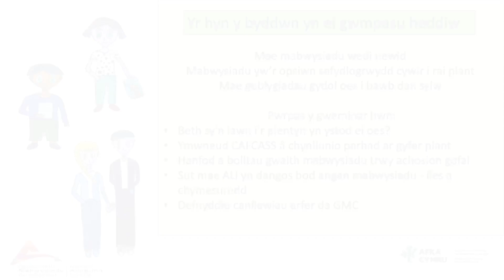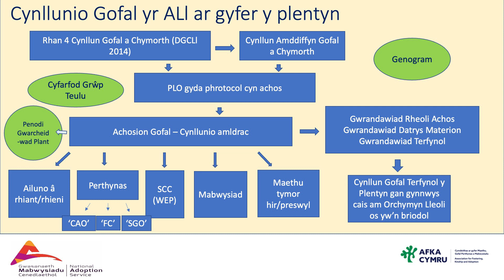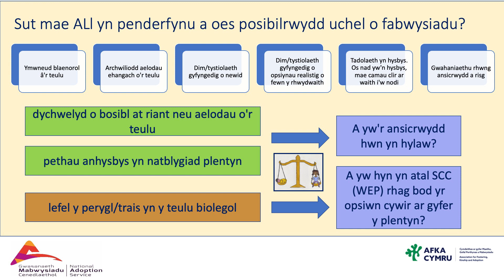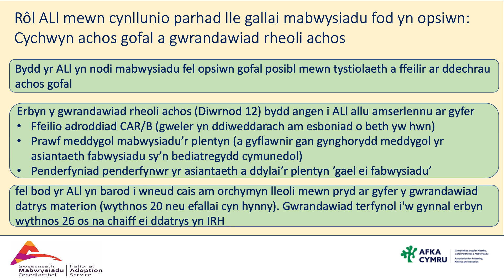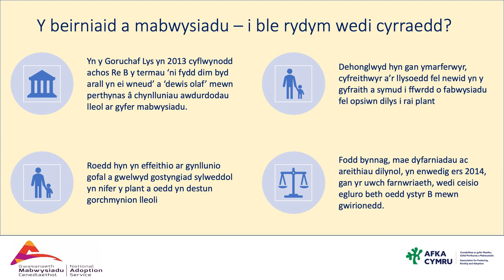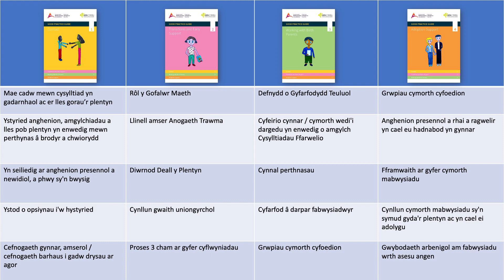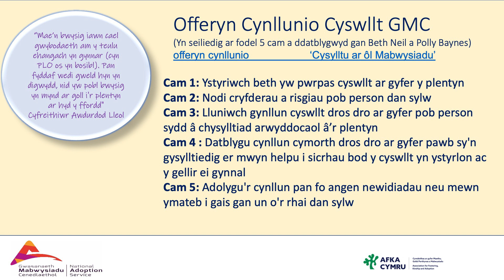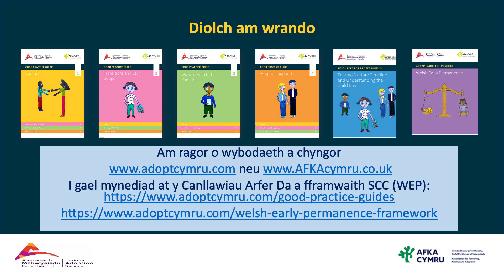Adoption in today's Wales Practice implications for Cafcass Cymru Welsh